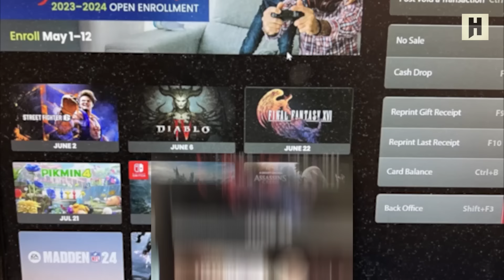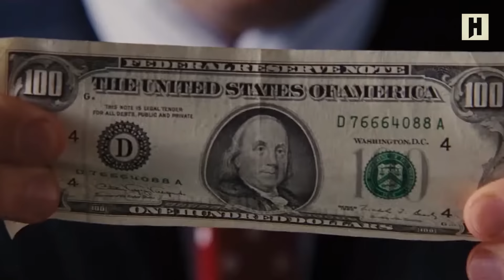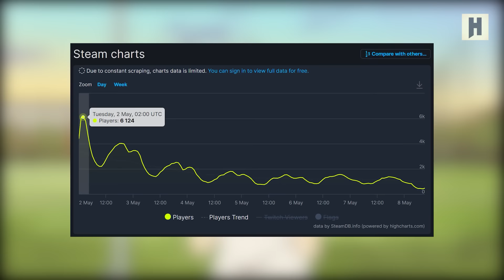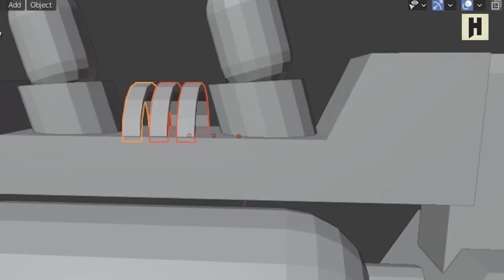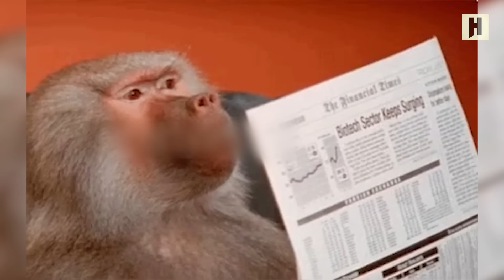НОВОСТИ Assassin’s Creed Mirage, анонс DLC для Atomic Heart, в РФ блокируют Xbox, Mortal Kombat 12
Как создавалась серия Jedi Knight. Смотри на Boosty

Игровые новости, подводим игровые итоги недели. Сегодня в выпуске:
– когда выйдет Assassin’s Creed Mirage;
– в России начали блокировать аккаунты Xbox;
– анонс первого DLC для Atomic Heart;
– когда ждать Mortal Kombat 12;
– Microsoft признала поражение в битве с Sony;
– Bioware не любит сценаристов;
– почему не удается починить Jedi Survivor;
– провальный запуск Redfall;
– в Steam проник фальшивый Assassin’s Creed;
– рекордные убытки Intel